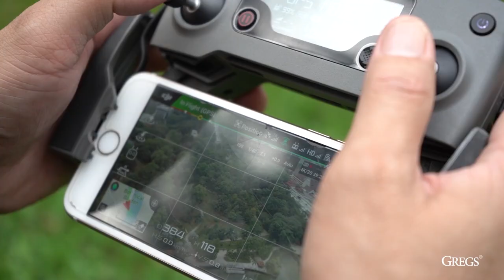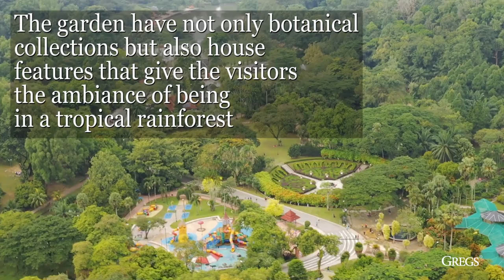Must visit places in Kuala Lumpur 2020 after the LOCKDOWN!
This video is to share with everyone on the must visit places in the heart of Kuala Lumpur, Malaysia after the Pandemic LOCKDOWN.

I'm Greg, and I'm a video & photographer. Thank you all for your support and LOVE!